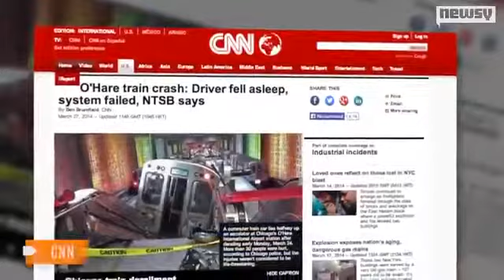Top 3 Unbelievable Caught On Camera Moments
This week's top 3 unbelievable caught on camera moments include a chain reaction car crash, a train crash and what looks like a fire tornado.Video provided by Newsy